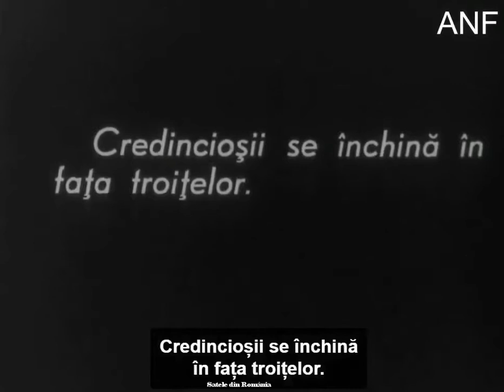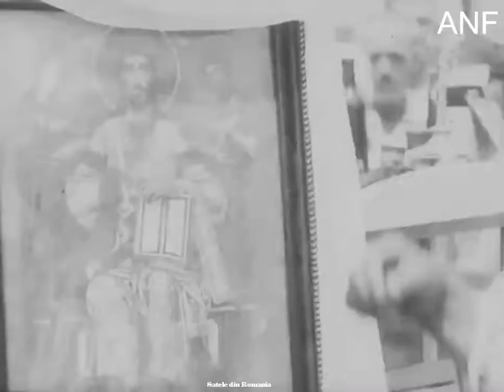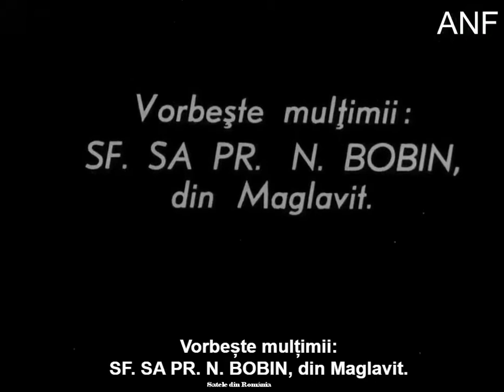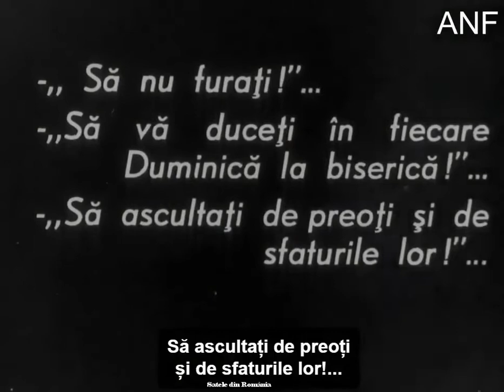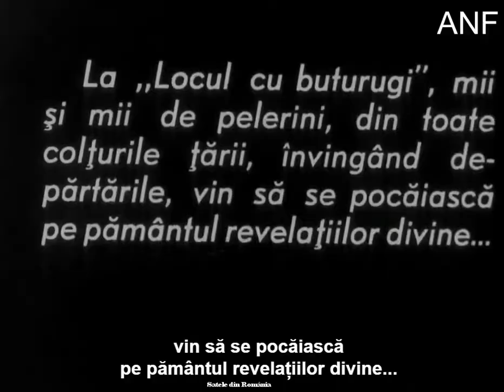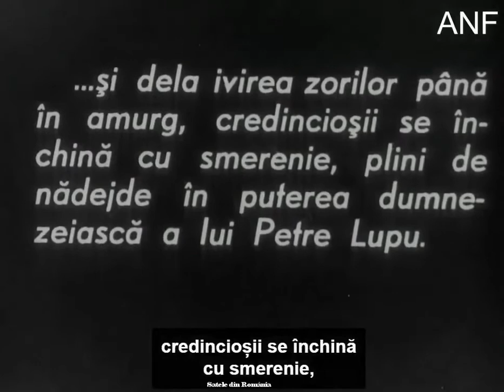Minunea de la Maglavit (1935).